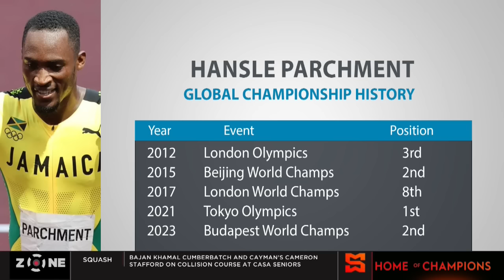Grant Holloway wins 3rd World title as Parchment gets silver, Hibbert injured in men's TJ final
The Zone review the Caribbean performances at the 2023 World Athletics Championships that begins on Saturday in Budapest, Hungary.